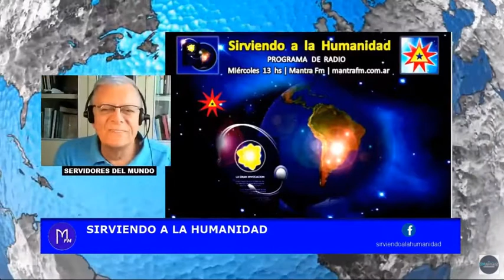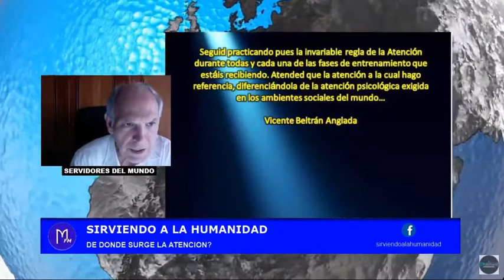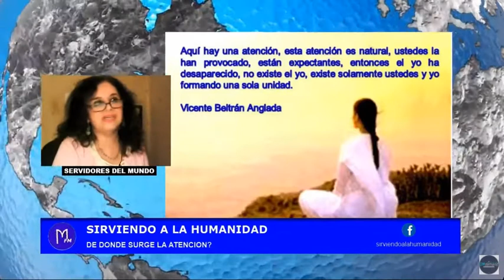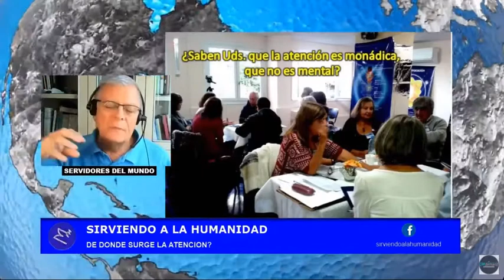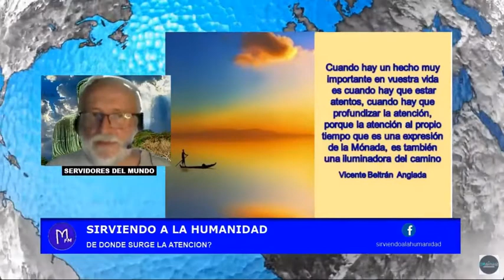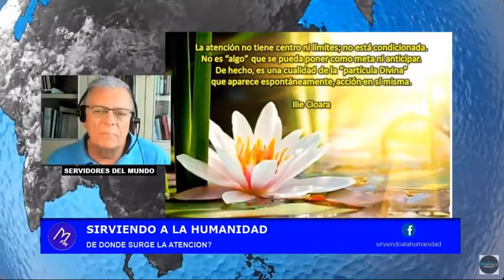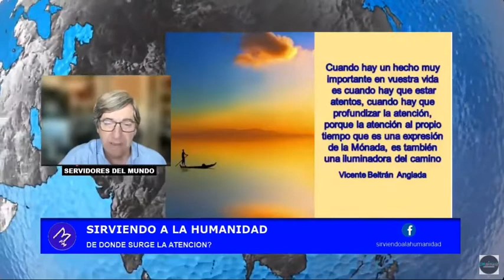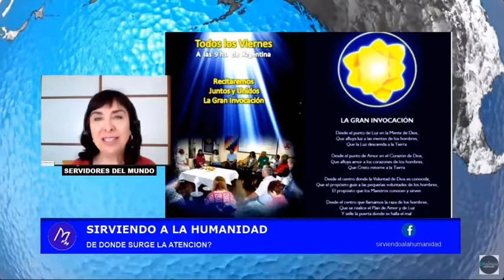588. De dónde surge la atención?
Si analizamos la atención desde un ángulo de vista muy analítico, nos daremos cuenta que la atención es la base de la vida organizada del planeta. Existen varios tipos de atención. Una superficial o psicológica y otra más profunda. Ésta es de tipo superior pues proviene del Yo espiritual y utiliza la mente sólo como simple proyectora de tal Atención. Cuando la atención es profunda hay movimiento, y el movimiento no es el movimiento del Alma, sino que es el movimiento de la Mónada o Espíritu, es la intención de la Mónada. Con la atención hay una Voluntad que produce la silenciación total de los vehículos físico, emocional y mental. La atención no tiene centro ni límites; no está condicionada. Es una cualidad de la “partícula Divina”
que aparece espontáneamente, es acción en sí misma. La atención es la actividad dinámica de la Conciencia. Hay una gran relación entre Atención, Serena Expectación, Intención y el Trabajo Preliminar para ingresar en un Ashrama de la Jerarquía. Es preciso experimentar vivencialmente la Atención y el Silencio que produce, donde se halla la puerta que deja entrar en lo inferior los mundos espirituales y trascendentes. Vivamos atentos.